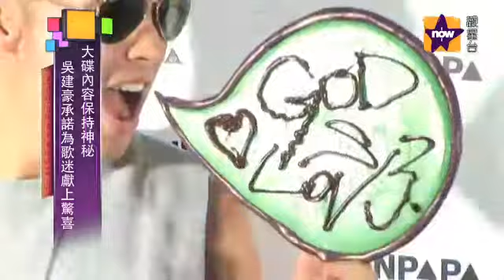吳建豪全力投入新專輯製作